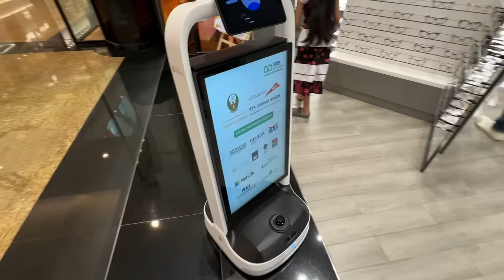MI VIDA EN DUBÁI · Vlog 56 | ALEXANDRA PEREIRA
¡Hola chic@s!

Como habeis visto en el vlog, llevo un tiempo usando los productos de Hair Burst y estoy encantada 🧖🏽‍♀️

Con respecto a mi descuento, que sepáis que podéis disfrutar de hasta un 35% de descuento comprando los productos en sets en lugar de forma individual y utilizando mi código de descuento: ALEX20

Aquí os dejo el link para que accedáis a algunos de mis productos favoritos:

Espero que disfrutéis del video y de vuestras compras 🤍